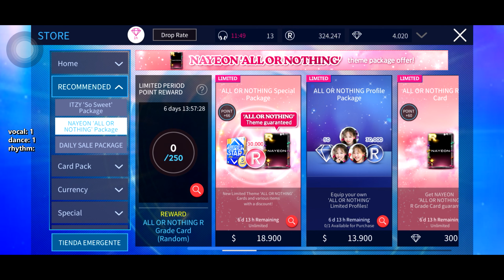[SuperStar JYPNation] Buying NAYEON 'All or Nothing' Packs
Kinda late but who cares lol